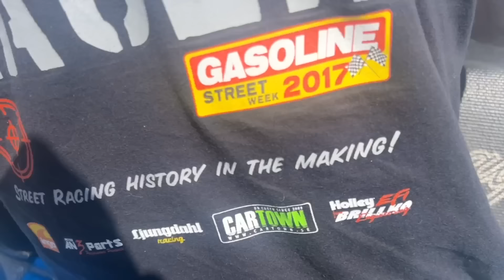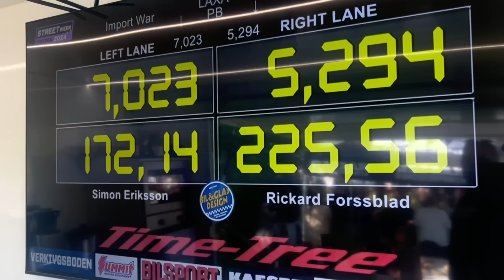Vem blir veckans hjälte, om han nu bara tar sig till målet imorgon🤨